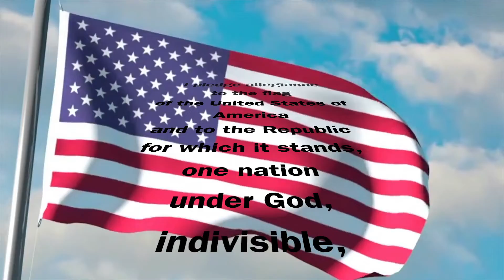Dragon Daily News